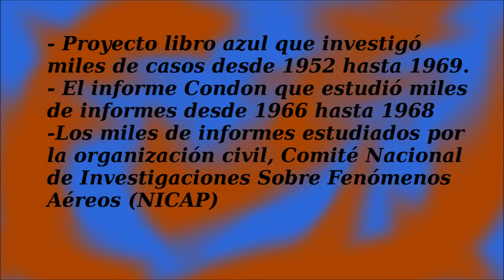¿Son los OVNIs y Extraterrestres real?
El tema de los ovnis y las visitas extraterrestres es un tema de gran interés tanto para la comunidad de investigación paranormal, como para el público en general. Pero, ¿qué hemos aprendido en los últimos 60 a 70 años?
¿Hay algo allí ??